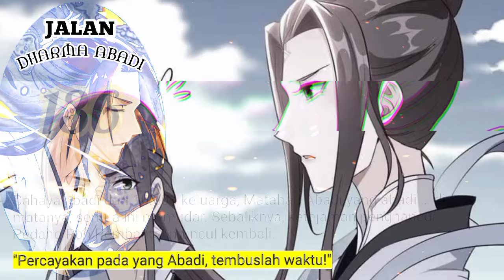Jalan Dharma Abadi season 136